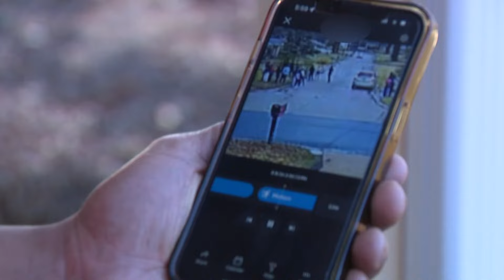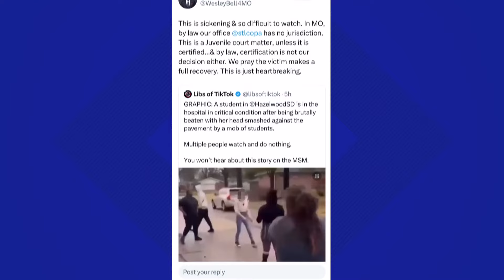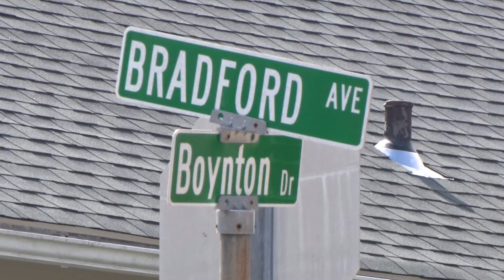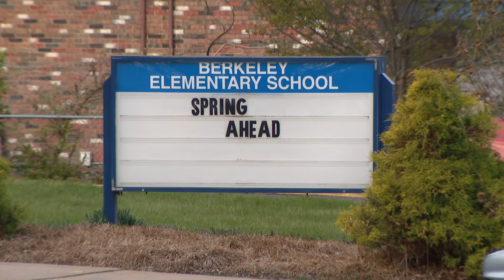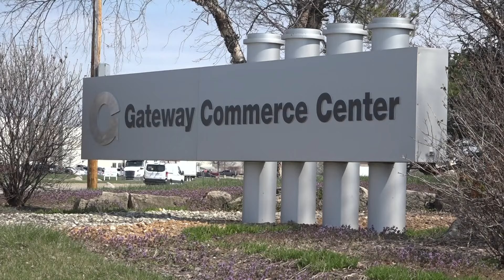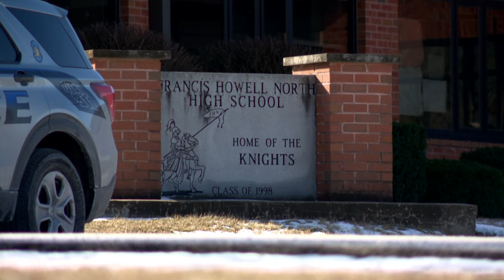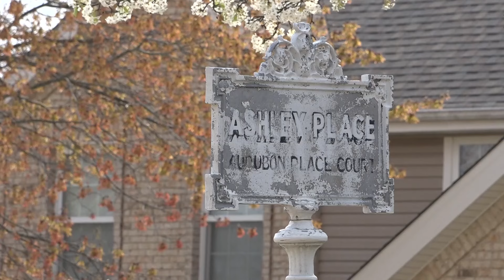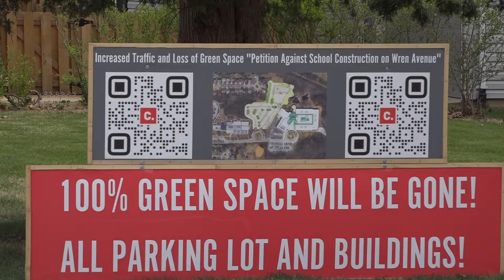St. Louis news | March 21 | 5 p.m. update | Attorney of suspect in Hazelwood beating discusses case